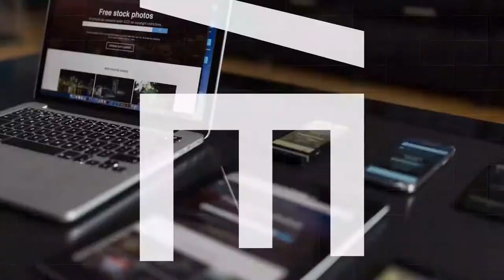5 conseils marketing tirés du livre Purple cow de Seth Godin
Comment construire une stratégie marketing efficace. Comment avoir une stratégie marketing qui passe au travers le temps? Dans cette Capsule Express Maxime vous présente 5 trucs et conseils qu'il a pu ressortir du livre Purple Cow de Seth Godin et vous explique comment les appliquer à votre réalité.

Obtenez nos meilleurs trucs et conseils marketing chaque semaine dans votre boite de courriel

Procurez-vous notre cours en ligne Comment réaliser un plan marketing efficace en 9 étapes simples

Playlist de capsules intéressantes à visionner ;